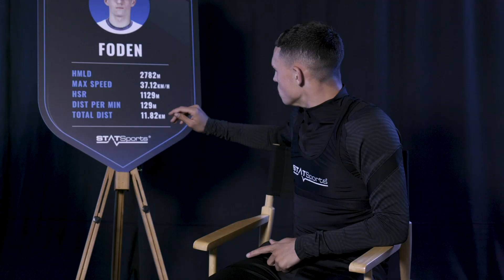STATSports Apex Athlete Series - The Difference With Chunkz & Phil Foden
Chunkz and Phil Foden sit down to discuss Phil's use of STATSports' technology throughout his career and how FIFA stats like Speed don't compare to real life stats.